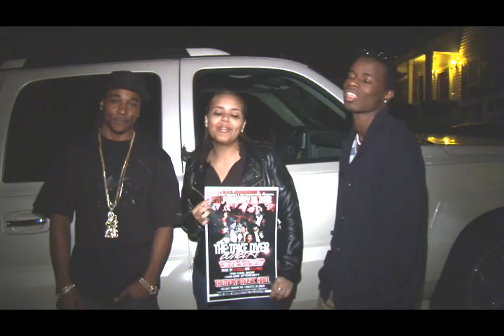feb 18 -comm.wmv